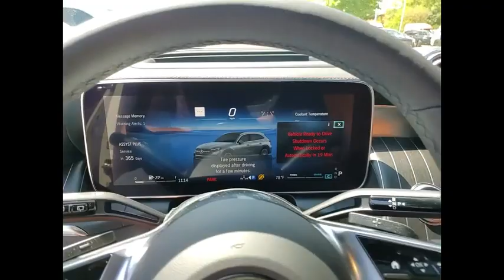2023 Mercedes-Benz GLC GLC 300 4MATIC St. Charles IL 23190